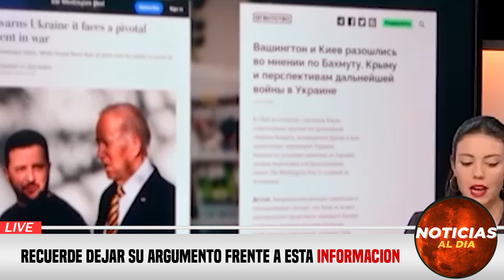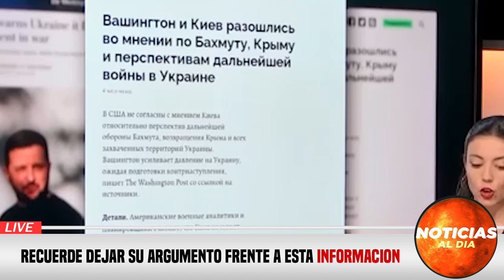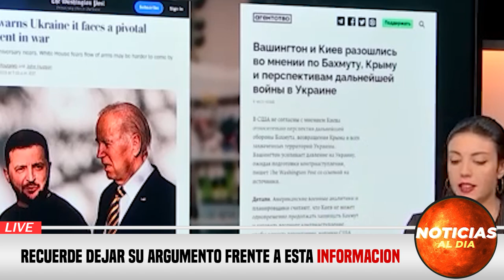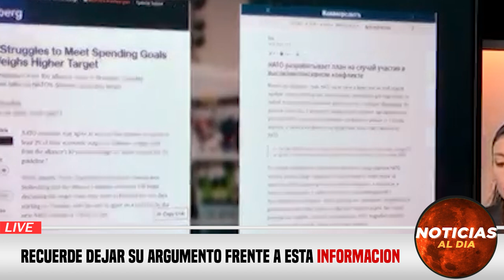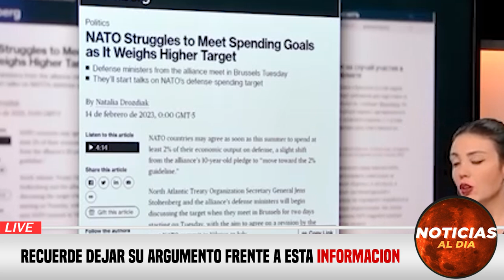RUSIA AT4CA EL OESTE DE UCRANIA 18 DE FEBRERO 2023, RUSIA Y UCRANIA NOTICIAS DEL MUNDO HOSTING HOY